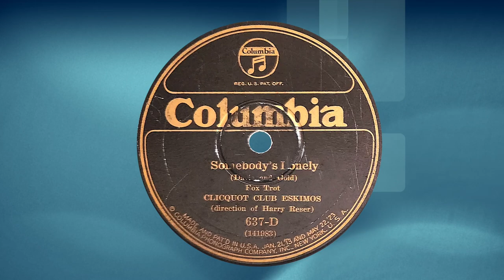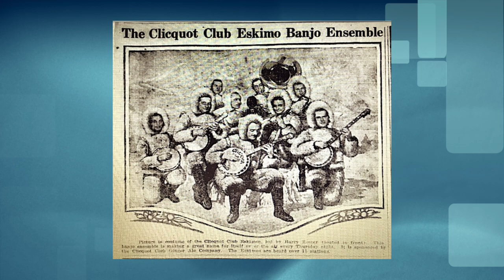“Somebody's Lonely” by the Clicquot Club Eskimos 1926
Columbia 637-D

What a crazy group of guys that wore strange snow gear while performing as a band. It can’t imagine how hot that would have been after a night of dancing and playing. But, a good band led by the banjo master, Harry Reser.